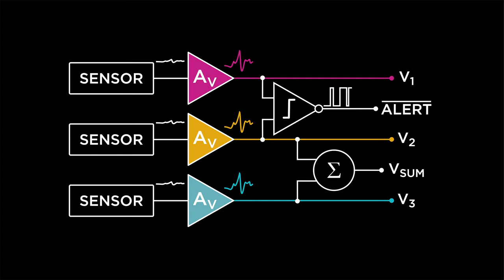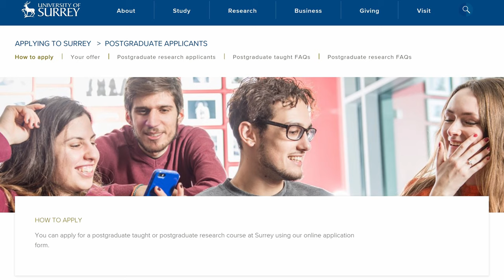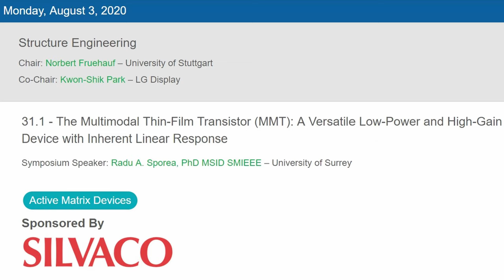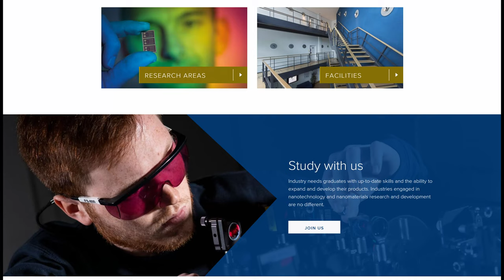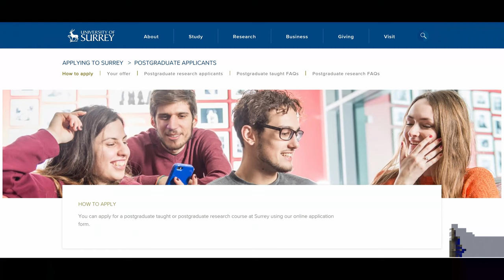PhD positions available on Project ALPACA - The future of flexible AI Hardware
Project ALPACA will devise the next generation of AI hardware for edge computing in distributed sensor systems. I am looking for a Postdoctoral Research Fellow to set up the thin-film fabrication technology.